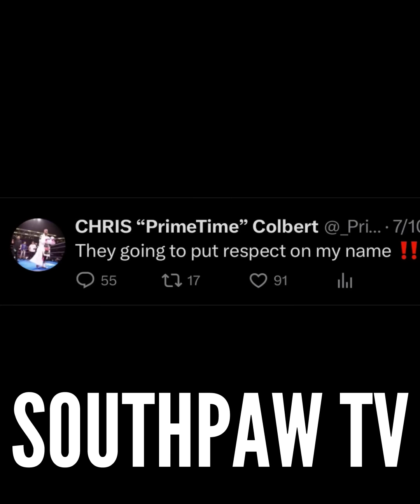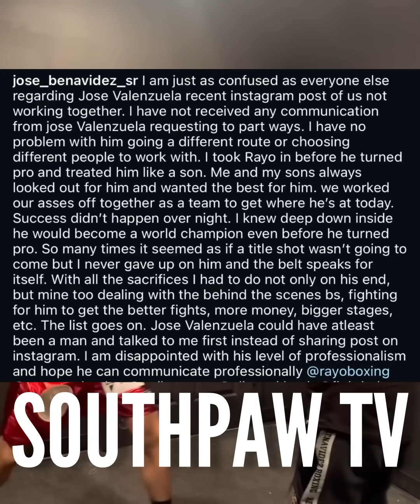“RAYO HAS NO LOYALTY” JOSE BENAVIDEZ DISSES RAYO VALENZUELA NOT BEING A MAN | COLBERT STOPPED AGAIN!